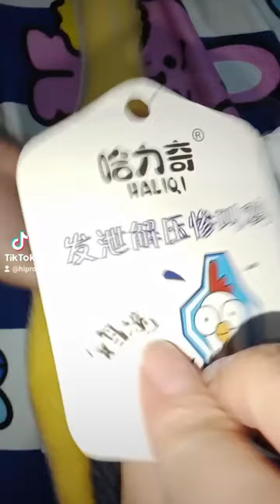GIANT RUBBER CHICKEN UNBOXING